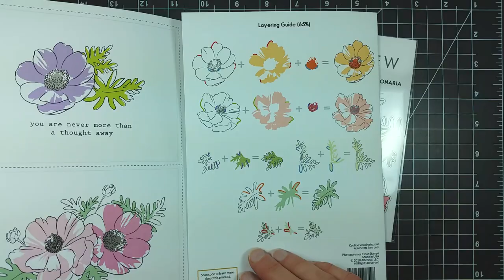Collage-style One Layer card using Altenew Build-A-Flower: Anemone Coronaria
Stop by my blog for supply list:) and more projects featuring the Build-A-Flower: Anemone Coronaria.